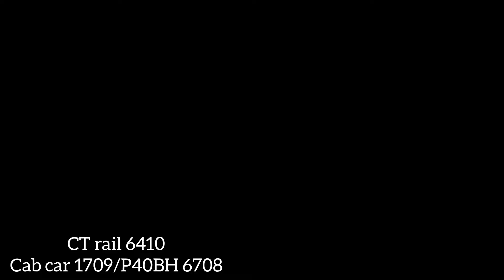The last full day in July! (7/31)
Good afternoon to everyone!  Today's video is a rather short one since when I went out on this day wasnt till about 2:15 so I could make 54-6411.  The whole day was pretty average with P42DC's 93, 106, 109, 111 on Amtrak and 6708 on CT rail.  I got some toots from 54 and 497, a slam on the horn when 57 passed and some rear horn action from 6410 and 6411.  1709 was paired with 6708 which was nice since its been a while since I've seen it.

Intro 0:00
Amtrak Vermonter 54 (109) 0:17
Amtrak Vermonter 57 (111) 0:43
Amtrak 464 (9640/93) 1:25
Amtrak V.F 488 (106/9636) 2:24
Amtrak 497 (93/9640) 2:59
Amtrak N.E.R 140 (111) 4:02
CT rail 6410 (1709/6708) 4:51
CT rail 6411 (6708/1709) 6:00
Outro 7:05